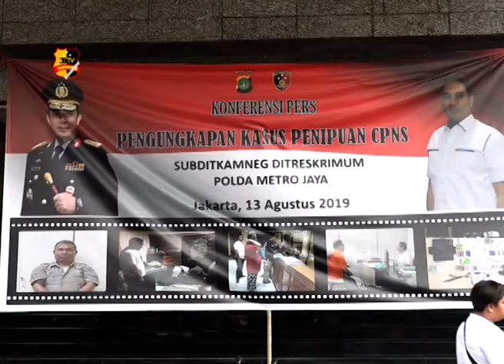PENIPUAN JALUR CEPAT MASUK CPNS KEMENDIKBUD